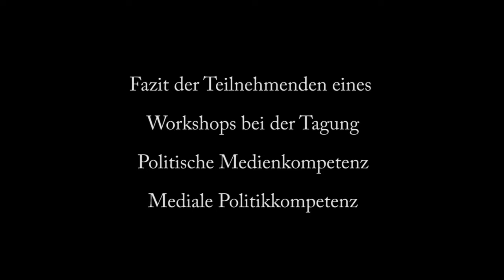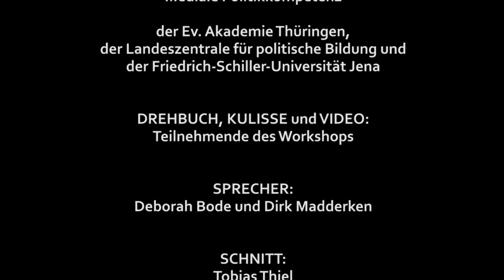Minecraft und Politische Bildung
In einem Minecraft-Film berichten die Teilnehmenden unseres Workshops, was sie verstanden haben, wie man Minecraft in der politische Bildung nutzen kann. Der Film ist bei der Tagung "Politische Medienkompetenz - Mediale Politikkompetenz" entstanden, die von der Ev. Akademie Thüringen, der Landeszentrale für pol. Bildung Thüringen und der Friedrich-Schiller-Universität in Neudietendorf durchgeführt wurde.